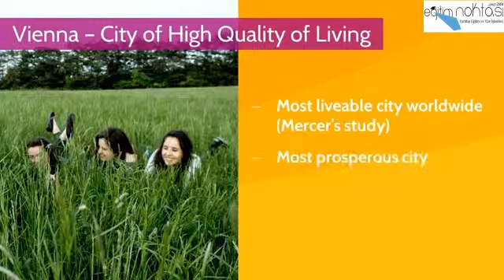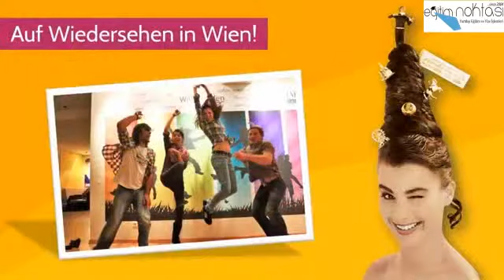Actilingua Viyana Dil Okuluu - EğitimNoktası Yurtdışı Eğitim